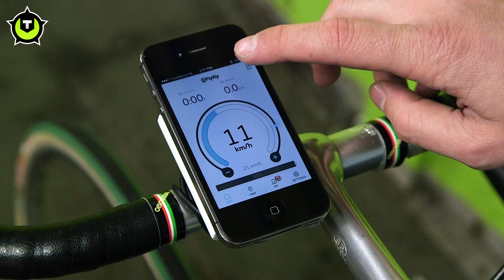Videoreport: FlyKly Smart Wheel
Het FlyKly Smart Wheel is een 'slim' fietswiel dat fietsers helpt met trappen. Het heeft een topsnelheid van 25km/u en kan bediend worden met een app om onder meer de snelheid in te stellen, andere routes te nemen en meer. Ook kan het wiel tijdens het fietsen elektronica opladen. Bedenker Niko Klansek was kort in Nederland en Tweakers sprak hem over de mogelijkheden van het elektrische fietswiel.